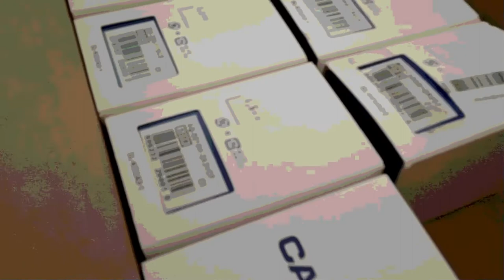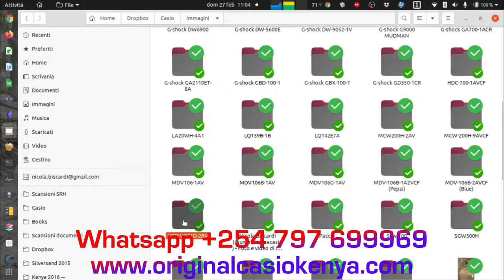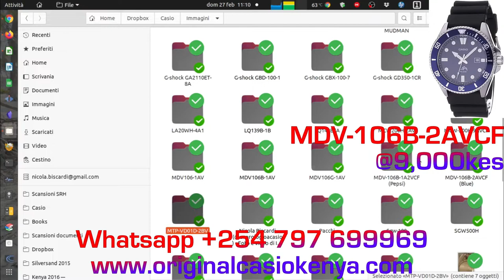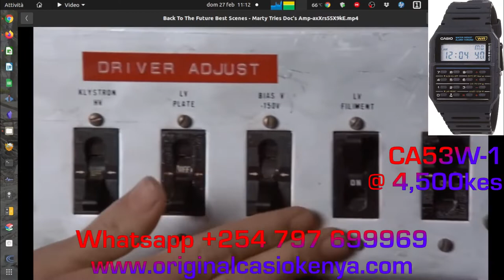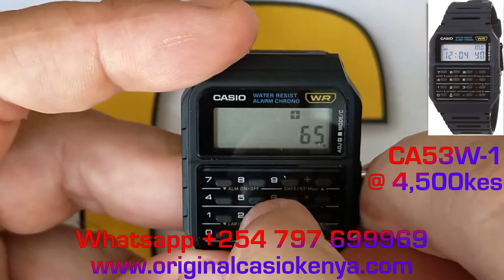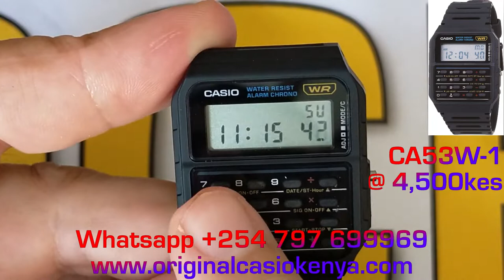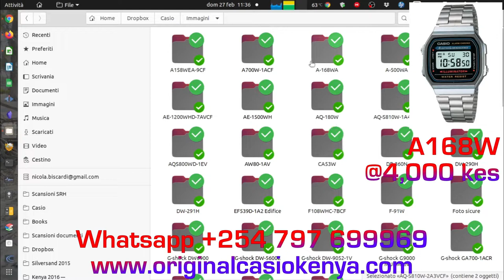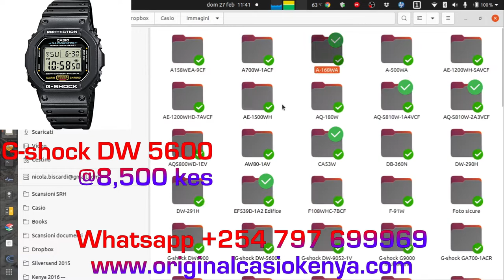Presentation of the new stock of March 2022 of the watches available at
In this video I will introduce the CASIO watches available in with the new stock arrived from US

A158WEA-9CF
A168W
AE-1200WHD-7AVCF
AQ-S810W-1A4VCF
CA53W-1
F108WHC-7BCF
F91W-1
G-shock DW-5600E
G-Shock DW6900-1V
HDC-700-1AVCF
MCW200H-2AV
MDV-106B-1A2VCF (Pepsi)
MDV-106B-2AVCF (Blue)
MTP-VD01D-2BV
SGW-100-1VCF

Do you want a chance to win an original Casio watch offered by Original Casio Kenya?
I give you the opportunity to win three!
1) CASIO ROYALE AE1200 (worth 5,000kes)
2) CASIO G-SHOCK DW5600E (worth 8,500kes)
3) CASIO G-SHOCK G9000 MUDMAN (worth 15,000kes)
How to participate? Follow these simple 4 steps:
2) Watch at least one video
3) Post a comment under the video
In the form you will be asked the following information:
1) Your Youtube user name (the name that you used to comment  the video)
2) The title of the video that you watched
3) The comment that you wrote under the video
4) Your real name
5) Your town
6) Your phone (to be contacted by Whatsapp)
I will give away a CASIO ROYALE AE1200 when the Youtube channel will reach 1,200 subscribers, a CASIO G-SHOCK DW5600E at 5,600 subscribers and a G-SHOCK G9000 MUDMAN at 9,000 subscribers.
For example if you subscribe before reaching the 1,200 then you will be entitled to participate to the draw of the 1,200 subscribers, the one of the 5,600 subscribers and the one of the 9,000 subscribers.